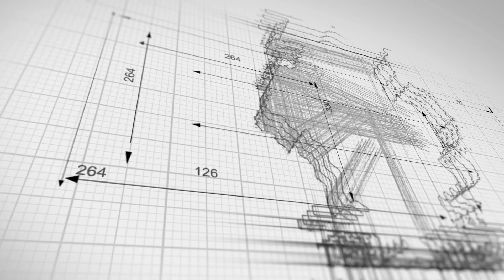Anderson County Truck Accident Lawyer | Houston Truck Accident Lawyer | 18 Wheeler Accident Lawyers